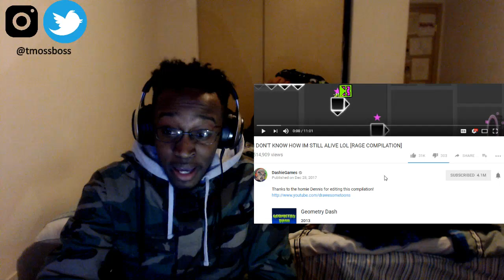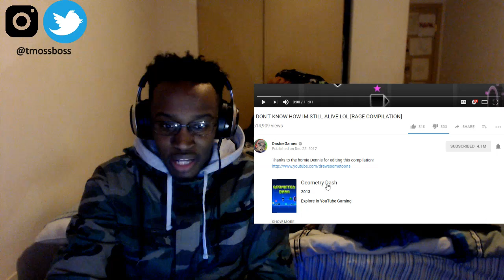I DON'T KNOW HOW IM STILL ALIVE LOL [RAGE COMPILATION] || REACTION